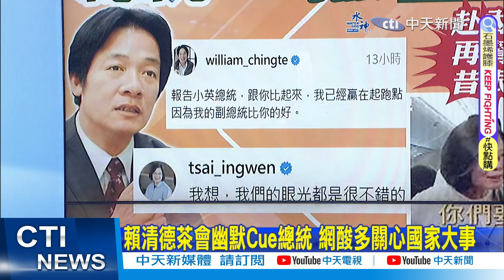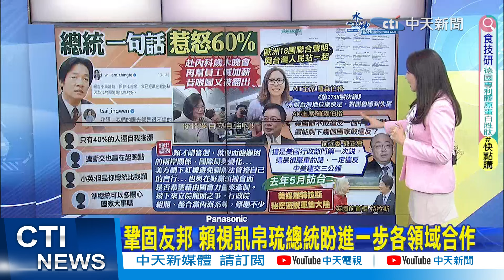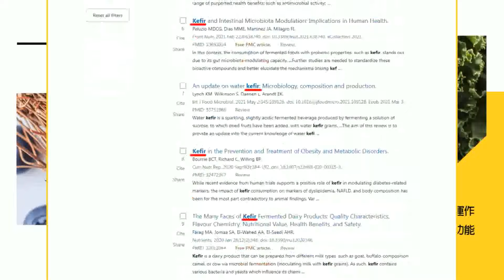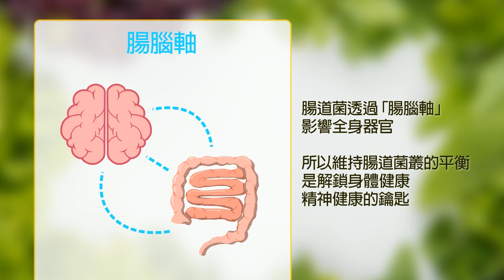【鄭亦真報新聞】賴清德茶會幽默Cue總統 網酸多關心國家大事｜打臉蔡政府?前英相來台後 爆遊說加速對陸軍售 精華版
00:00 賴清德茶會幽默Cue總統 網酸多關心國家大事
05:28 打臉蔡政府?前英相來台後 爆遊說加速對陸軍售
07:44 特拉斯"兩頭賺"? 介文汲:應追究誰要騙子來台